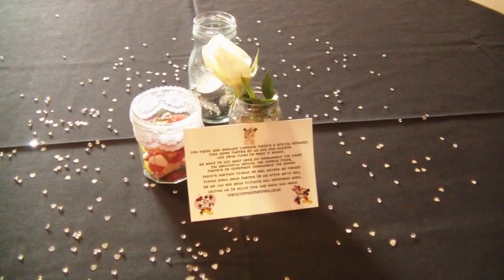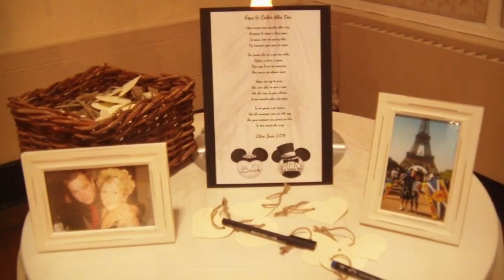Wedding Gayle Craig 2014